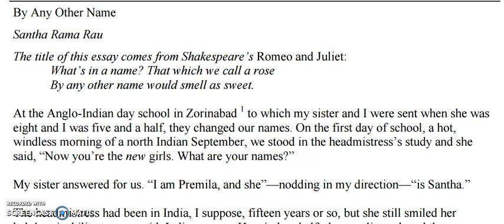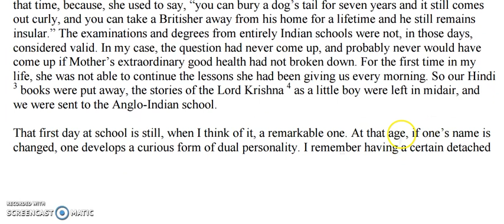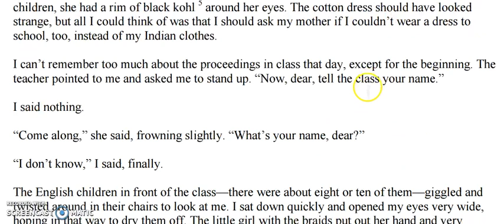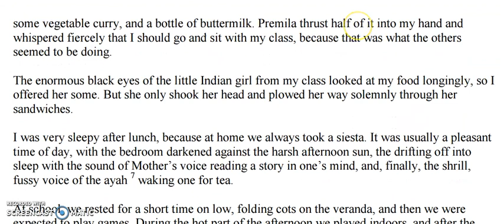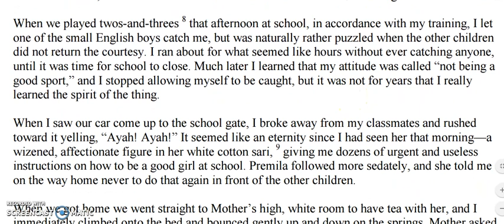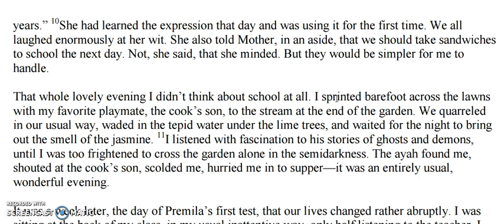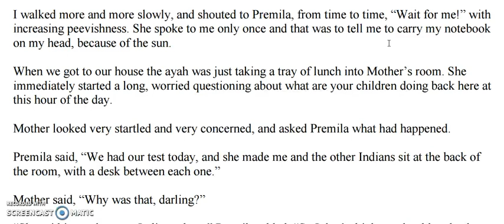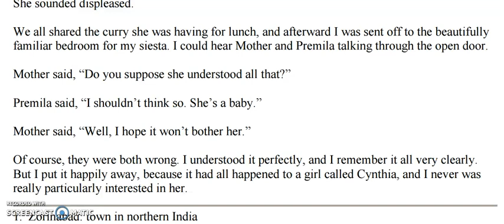By Any Other Name Reading